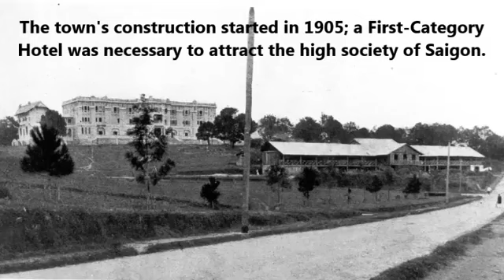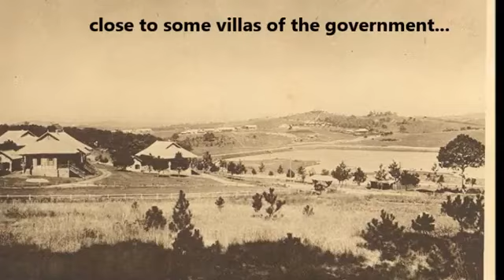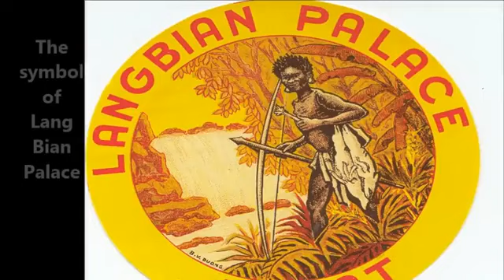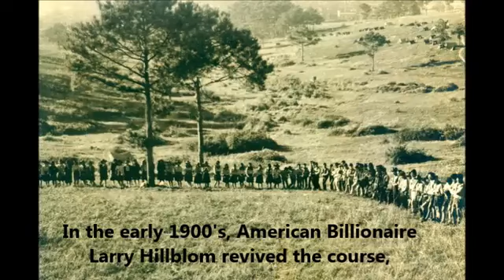Khách sạn Dalat Palace từ thở sơ khai 1922 - Dalat Palace Hotel from the beginning in 1922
Từ năm 1905, khi quyết định cuối cùng được đưa ra là phát triển một khu nghỉ dưỡng khí hậu hay là San Saniumium, như người Pháp gọi, một khách sạn với tất cả sự tiện nghi hiện đại đã được xây dựng nhìn ra hồ. Nó sẽ được gọi là Cung điện Langbian, theo tên của đỉnh cao nhất của Đà Lạt.

Các bản thiết kế đã sẵn sàng vào năm 1913, nhưng với sự khởi đầu của Chiến tranh thế giới lần thứ nhất và con đường đến Đà Lạt chưa hoàn thành, việc xây dựng bắt đầu vào năm 1916. Phải mất 6 năm để hoàn thành với 30 phòng. Langbian Palace mở cửa vào năm 1922. Phong cách thời tiền WWI của nó đã được coi là lỗi thời

Palace đã đón tiếp những người giàu có & nổi tiếng thời bấy giờ, đến Đà Lạt để săn bắn và tận hưởng khí hậu núi non mát mẻ. Giá khách sạn tại thời điểm đó là bắt buộc bao gôm đầy đủ các bữa ăn hàng ngày, hàng tuần hoặc hàng tháng. Buổi tối với các bữa tiệc khiêu vũ, một ban nhạc đã được mời vĩnh viễn để giải trí cho khách.

Vào năm 1941, Palace đã được tân trang lại hoàn toàn theo phong cách Art-deco được ca ngợi thời bấy giờ và các phòng được xây thêm vào. Đây là nơi ở của các nhà phán của hội nghị Fontainebleau vào năm 1946, giữa Việt Minh và chính quyền Pháp. Anh hùng dân tộc, tướng Võ Nguyên Giáp đã ở tại Phòng 101 vào tháng 4 và tháng 5 năm 1946.

Năm 1991, một triệu phú người Mỹ, Larry Hillblom, đã liên doanh với chính quyền tỉnh Đà Lạt để tân trang lại Dalat Palace, khách sạn  Dalat (ngày nay là khách sạn Du Parc Dalat) và Câu lạc bộ Golf Đà Lạt. Sự lựa chọn đã được thực hiện để làm lại thiết kế nội thất theo phong cách Victoria mà bạn vẫn có thể tận hưởng ngày hôm nay tại khách sạn Đà Lạt Palace.

Since 1905, when the final decision was made to develop a climate resort or “Sanatorium” as the French called it, a Hotel with all modern comfort of the time was to be built overlooking the lake. It would be called “The Langbian Palace”, after the name of the culminating peak of Dalat.

The blue prints were ready by 1913, but with the start of WWI and the unfinished road access to Dalat, the construction started only in 1916. It took 6 years to be completed and the 30 rooms. Langbian Palace opened in 1922. Its Victorian style of pre-WWI was already considered being old-fashioned as the Art-deco trend was pointing out.

The Palace was hosting the rich & famous of the time, coming to Dalat for hunting and to enjoy the cool mountain climate. The hotel rates at the time were mandatory full board daily, weekly or monthly based. Evenings were filled with ballroom dance parties, as a full band was permanently employed to entertain the guests.

In 1941, it was fully refurbished in a much praised Art-deco slim style and rooms were added. It hosted the negotiators of the future Fontainebleau conference in 1946, between the Viet-Minh and the French authorities. The National Hero, General Vo Nguyen Giap was staying in the Suite 101 during the months of April and May 1946.

In 1991, an American multi millionaire, Larry Hillblom, made a joint venture with the Dalat provincial government to refurbish the Dalat Palace hotel, the Dalat Hotel (today’s Du Parc Hotel Dalat) and the Dalat Golf Club. The choice was made to re-do the interior design in the very first Victorian style that you can still enjoy today at the Dalat Palace Hotel.